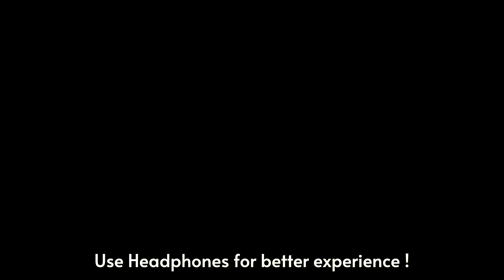MINECRAFT THEME (TRAP REMIX) ( No Copyright ) 4K 8D audio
Minecraft is a game about placing blocks and going on adventures. Build anything you can imagine with unlimited resources in Creative mode, or go on grand expeditions in Survival, journeying across mysterious lands and into the depths of your own infinite worlds.